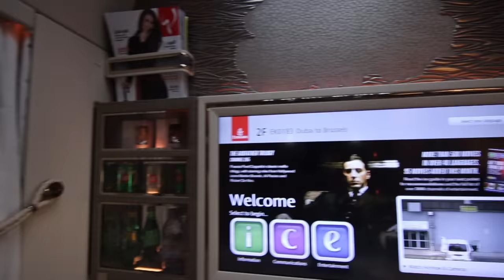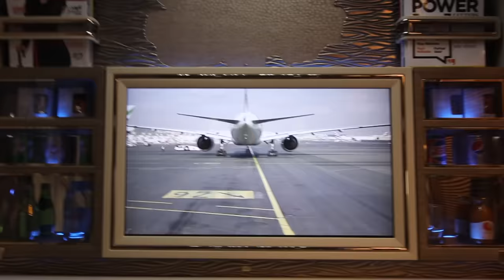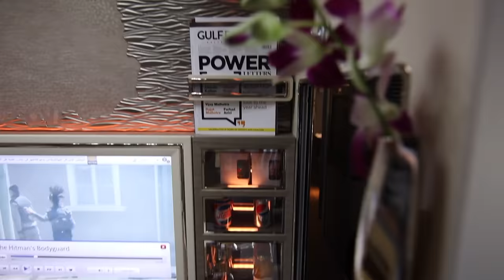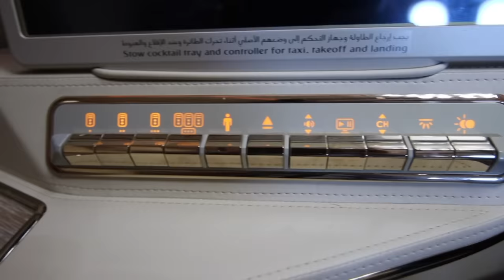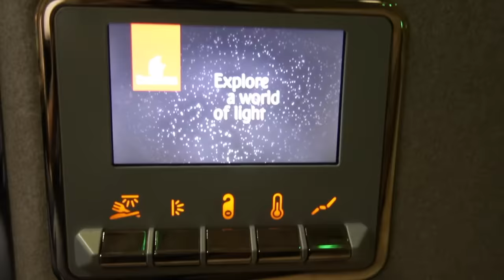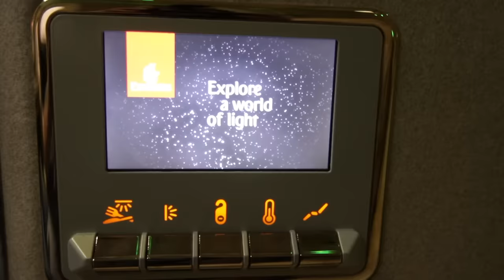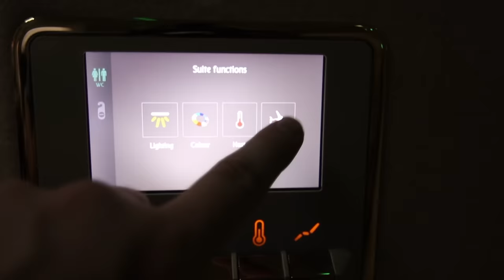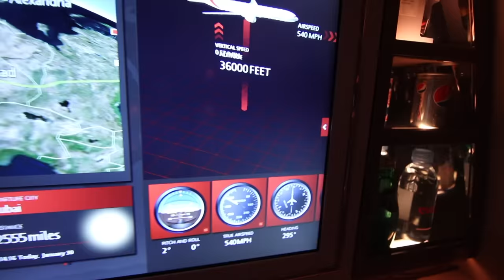Emirates NEW First Class Suite - Boeing 777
Emirates recently announced a game-changing new FIRST CLASS cabin in their 777's. The fully-enclosed suites are all the rage! And with good reason, but this video gives you the chance to judge for yourself.

We'll experience Emirates' new first class cabin with its customizable lighting, adjustable temperature, video room service, intense privacy, and so much more!

I was so excited to have the opportunity to check-out Emirates' new, fully-enclosed 777 First Class Suite that I didn't sleep the night before my flight. Even though I was tired, I had no problem enjoying every single moment of the flight from Dubai to Brussels.

There's great food, awesome amenities, incredible views, and a TRAMPOLINE! No, really...watch and you'll see!